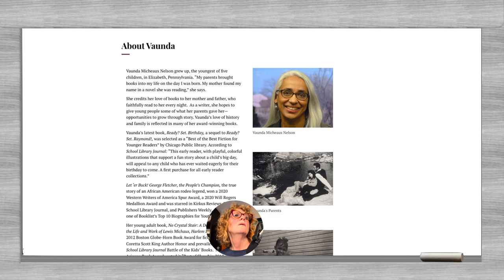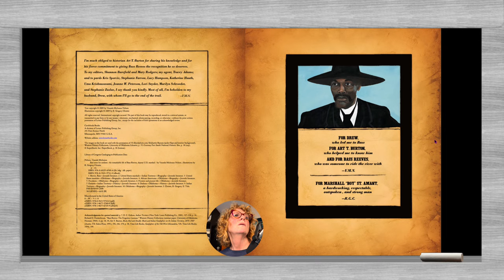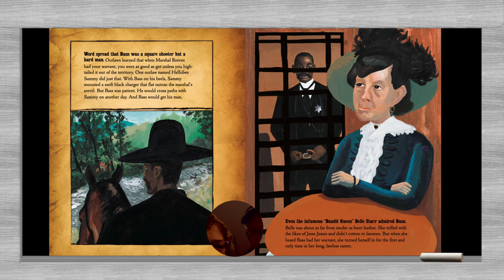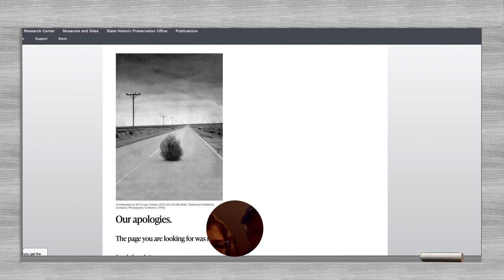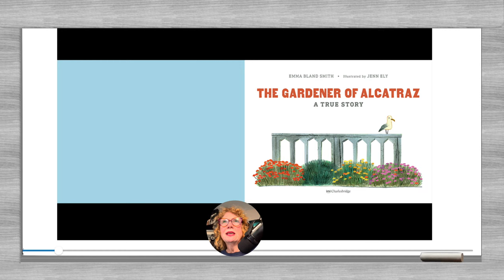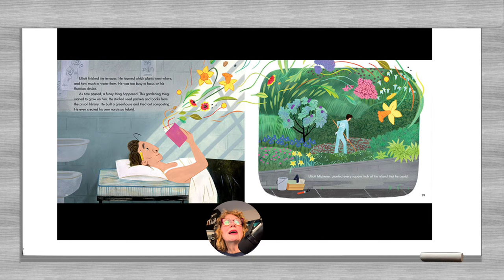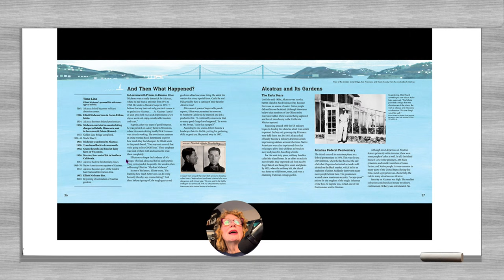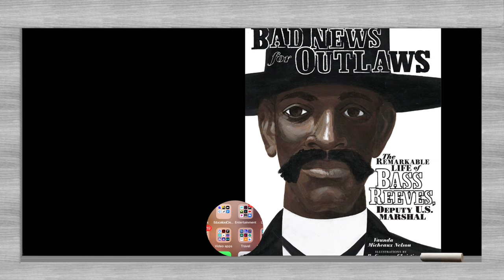Making the Best of the Situation. (KPIR 497)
Two stories about two men on complete opposite sides of the law but who each faced early challenges and found a way to make their lives better and make a positive impact.

Thanks to all who support my journey with this channel. It is a delight to bring these books to you.

I design the opening videos and scenes, of each video using programs like Adobe Express and Canva, audio.com, and mainly ecamm live
in addition to my own photographs.